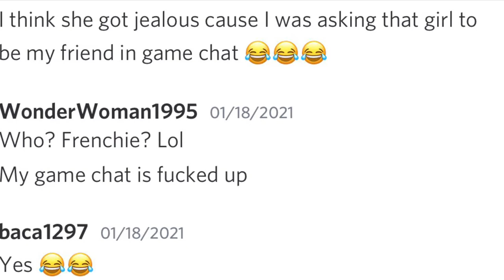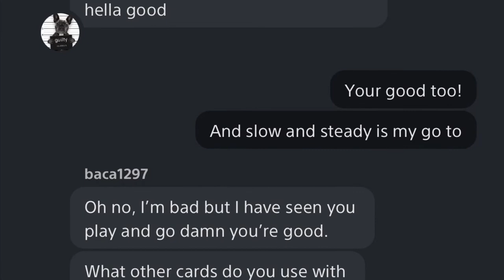WonderWoman burns baca alive for treason to the throne 🔥⚔️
Baca's (Cow) aka Petty Patty last POV